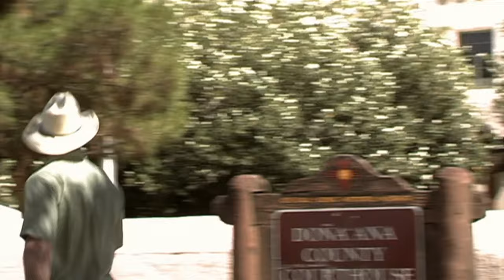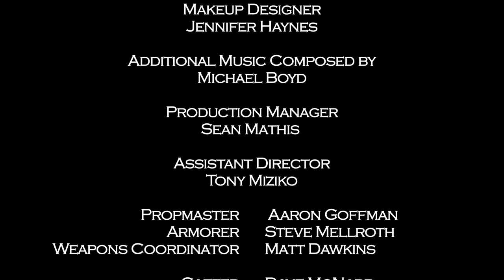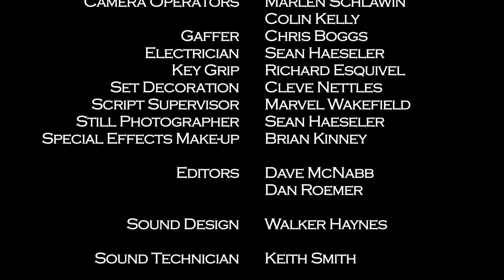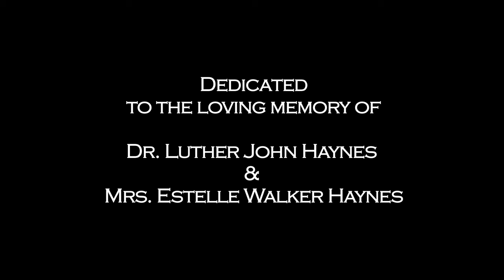Gunfight at La Mesa | English Full Movie | Western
The film plunges viewers into a tense, high-stakes showdown between lawmen and outlaws, as a dusty town becomes the backdrop for a deadly confrontation. When an unexpected arrival stirs up old grudges and dangerous alliances, a battle for justice and survival unfolds. With each passing moment, loyalties are tested, and the line between right and wrong blurs. Will the forces of order prevail, or will chaos reign? Brace yourself for a gripping, action-packed tale where every decision could mean life or death.

Starring: Walker Haynes, Dan Braun, Terance Berry

Directed By: Chris Fickley